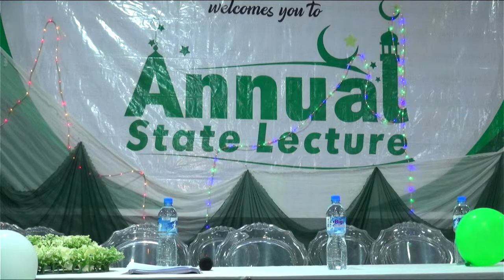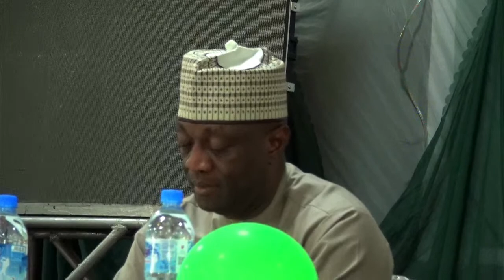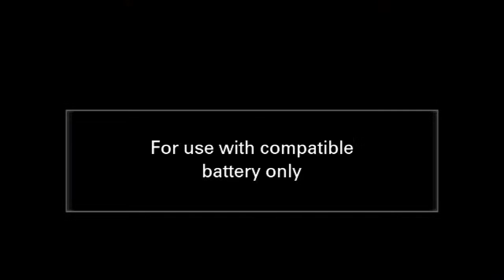2023 Oyo State Annual Lecture